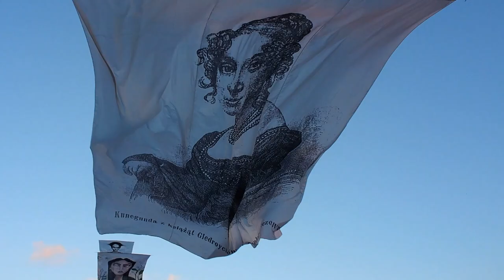Aitvarų-vėliavų kūrybos pleneras Babtyno dvare. 7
2022 spalio 6 d.
Babtyno dvaras, Kauno rajonas, Lietuva